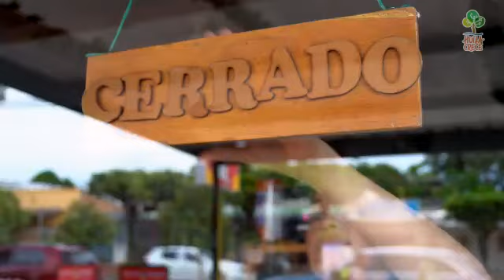Invertirán más de $6.000 millones en marcas y patentes del departamento gracias a Expo Huila Fest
Gracias a la ronda de negocios de marcas y patentes inversionistas nacionales e internacionales iniciaron negocios con microempresas huilenses gracias al Expo Huila Fest, iniciativa liderada por el gobernador del Huila, Luis Enrique Dussán López, quien se comprometió desde que inició su mandato con la Política Pública de Emprendimiento, Empresarismo e Innovación.